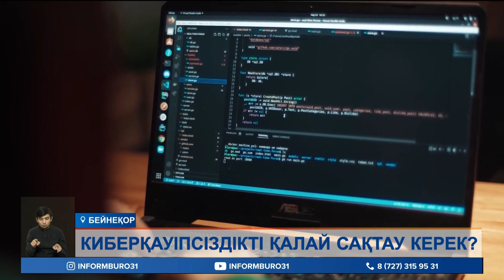Шетелдік хакерлердің шабуылы неге тоқтамай жатыр?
Қазақстанды шетелдік хакерлерден қорғау үшін үкіметтік емес агенттік құру керек. Кибершабуылдарды талдау және зерттеу орталығы осындай ұсыныс тастады. Мамандардың мәліметінше, тыңшылардың бір тобы екі жылдан астам уақыт бойы қазақстандық байланыс операторларының маңызды инфрақұрылымына толық қол жеткізген.

Бүгінгі шығарылымда:

ОЛЖАС САТИЕВ, кибершабуылдарды талдау және зерттеу орталығының  президенті:
– Қазақстанда пираттық бағдарламаларды көп қолданады. Бағдарламаны жаңартып отыру қажет. Бұл сіздің киберқауіпсіздігіңіз үшін қажет. Әртүрлі қауіпсіз сервистарға жоламаңыз. Құпия сөзіңіз де әр қызмет үшін әр түрлі болғаны жөн. Қазақстанға киберқауіпсіздікті қадағалайтын үкіметтік емес ұйым қажет. Және ол тікелей Президентке немесе Қауіпсіздік Кеңесіне есеп беруі қажет. Ақпараттық қауіпсіздік комитеті Цифрландыру министрлігіне бағынатын мемлекеттің құрылымы әрқашан осал болады.
Ал күні кеше қытайлық кибершабуылшылар ел азаматтарының жеке мәліметтерін, бірыңғай жинақтаушы зейнетақы қорының, Қорғаныс министрлігінің пошта серверіне дейін қол жеткізді деген ақпарат тарады. Оның арасында Air Astana әуе компаниясының да деректері бар. Ал цифрлық даму министрлігі мен Ұлттық қауіпсіздік комитетінің өкілдері осыған байланысты тексеру басталғанын жеткізген. Ал мәжіліс депутаты Екатерина Смышляева қазақстандықтардың жеке деректерінің сыртқа шығуы ірі компаниялардың заң талаптарын ескермеуінің салдары деп отыр. Оның айтуынша, бүгінде отандастарымыздың 20 миллионнан астам дербес деректерін небәрі 4 адам қорғайды.
ЕКАТЕРИНА СМЫШЛЯЕВА, ҚР Парламенті Мәжілісінің Депутаты:
– Дербес деректерді қорғау саласындағы уәкілетті органның штаттық деңгейін арттыруды ұсынамын. Дербес деректердің айналымына және ақпаратқа қойылатын ережелерге қатысты қабылданған талаптарды күшейту керек.

Біз барлық әлеуметтік желідеміз, тіркеліңіз:
Бізді әлеуметтік желіде оқыңыздар: